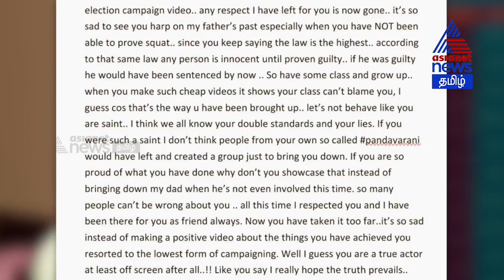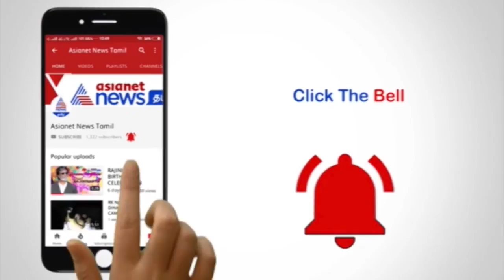Actor Vishal Twitter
விஷாலை தூக்கி அடித்த வரலட்சுமி..! வாக்கை இழந்த பாண்டவர் அணி வீடியோ..